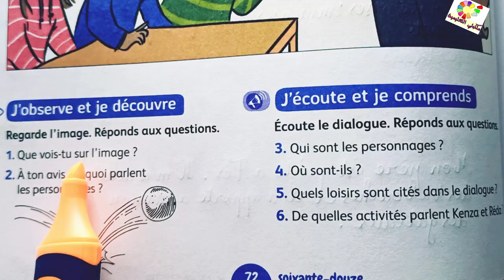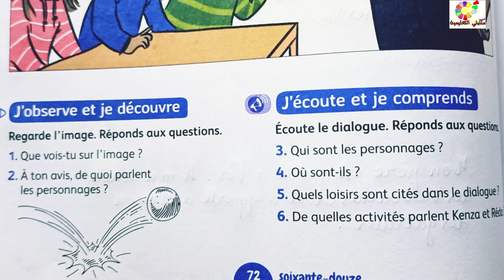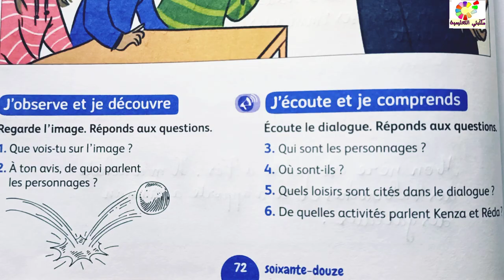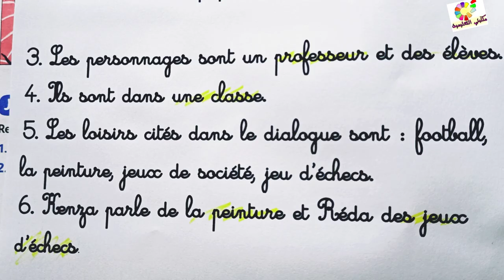mes apprentissages en français page 72 4AEP